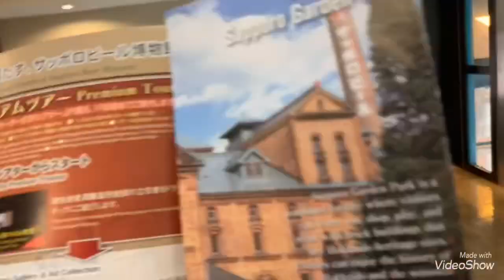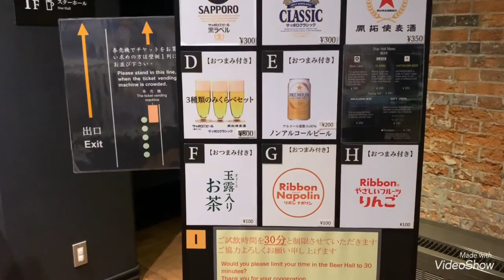REVIEW BẢO TÀNG BIA SAPPORO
Từ ga Sapporo cửa bắc Kitaguchi, mọi người lên xe bus 188 có ghi dòng chữ Sapporo Factory là đến thẳng cửa luôn nha.
Địa chỉ: 北海道札幌市東区北７条東９丁目１ サッポロビール博物館